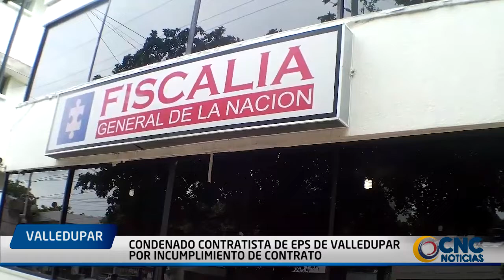Condenado contratista de EPS de Valledupar, por incumplimiento de contrato